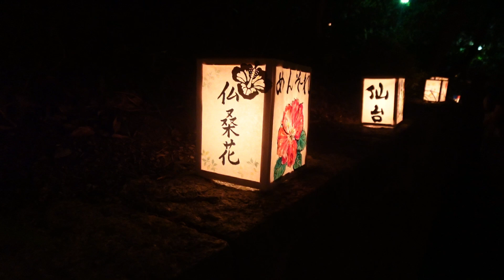夢あんどんと夕涼み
毎年茨城県古河市でお盆の時期に開催されるイベントです。